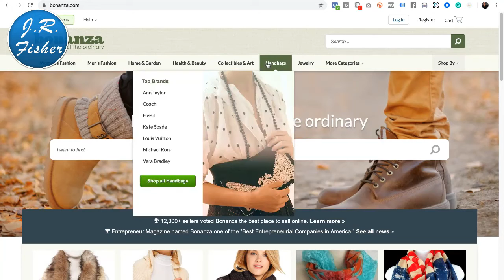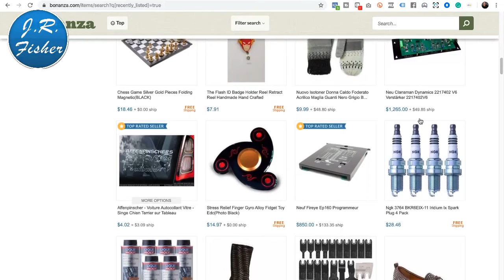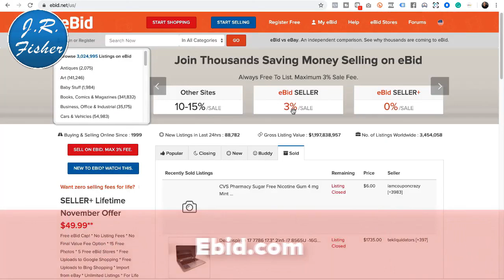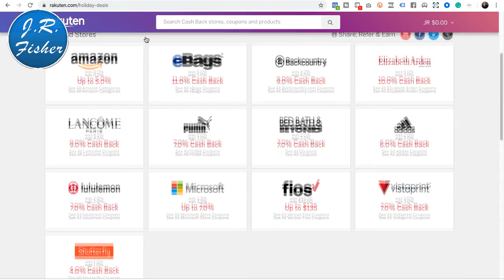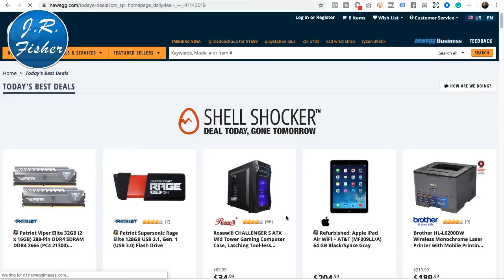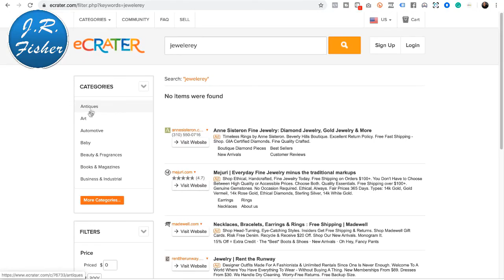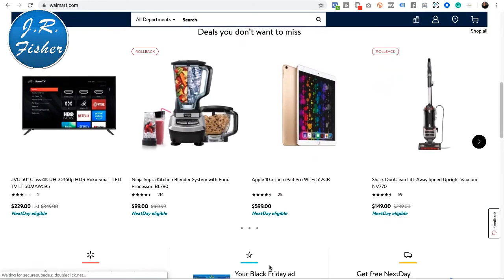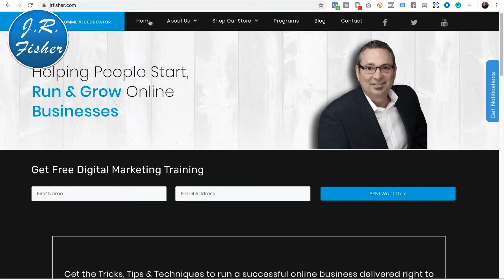Top 10. Better alternatives to selling on eBay and amazon - best websites to sell.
Better alternatives to selling on eBay and Amazon. Hey, have you been selling on eBay and Amazon and you just don't want to do it anymore? I mean maybe the fees are too high, maybe you lost your account or maybe you're just tired of competing with people that don't even carefully make a profit?

Well in this video I'm gonna give you the best alternatives to selling on Amazon and eBay.
✅1:37​ - Etsy.com Etsy started in 2005 and it was more of a Parsi kind of crafty website and they've grown since then and I mean they've grown in a big way to where they have 1.6 million sellers on there now. All kinds of products both new and crafted products. They also have 26.1 million buyers which is amazing.
✅2:57 - Bonanza.com Bonanza has a catchphrase that says "find everything". You're allowed to sell a much wider variety of wholesale products which opens up more opportunities.
✅3:14​ - Rybylane.com Rubylane is more on the antique side and vintage type items if you have items that are antiques or that are vintage those are really good products for Rubylane. ✅Now, here are some of the top-selling website alternatives to Amazon and eBay: ✅6:07 - Craigslist
✅7:31 - Ebid.net
✅8:27 - Rakuten.com
✅9:56 - Newegg.com
✅11:31 - ecrater.com
✅12:41 - Rubylane.com
✅14:17 - Walmart.com
✅15:40​ - YOUR ONLINE STORE They fit different people based on their products so you kind of got to look at your product and what they offer. I would suggest you do a little bit more research on each one of them before you actually invest your time and money and putting your products there.

If you've got some suggestions of places where you would like to sell your products or that you have sold your products or if you've had any dealings with Amazon or eBay, put that in the comment section below!